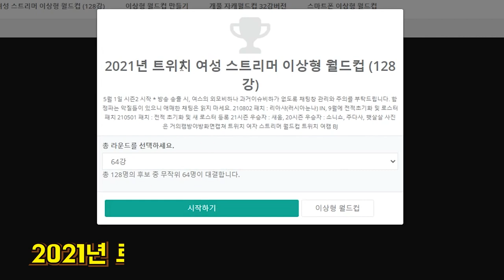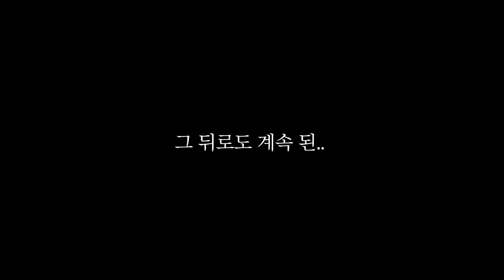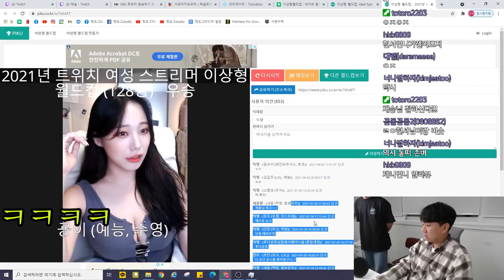생방 첫날부터 이상형월드컵 해버리는 그 남자..